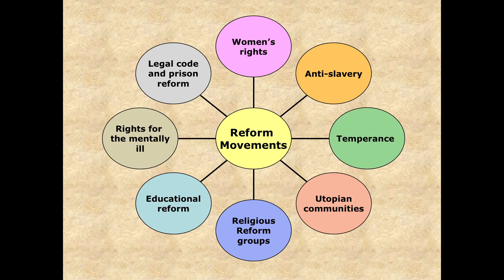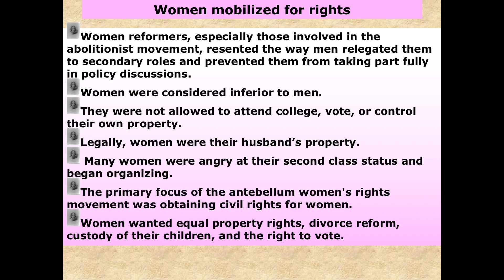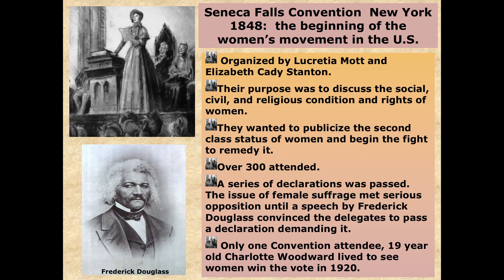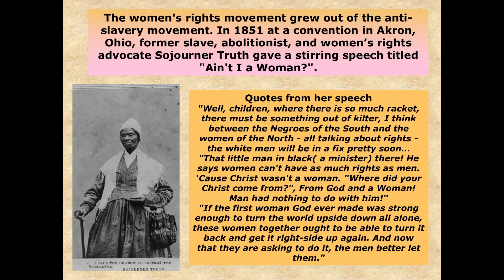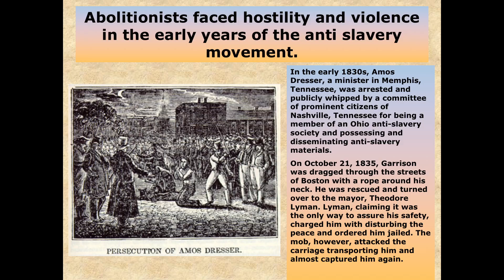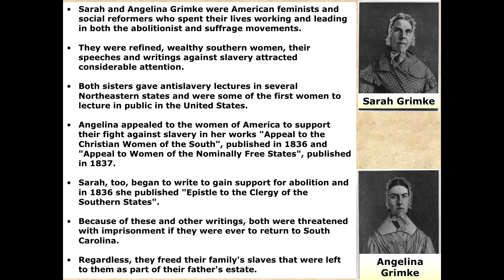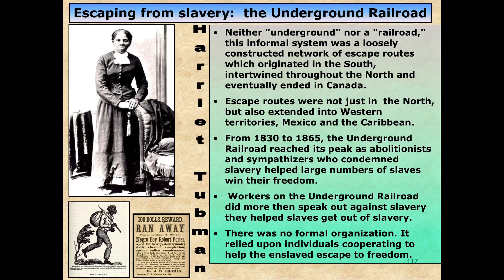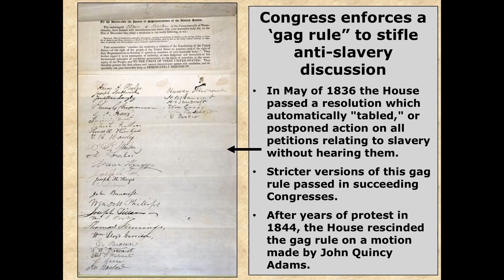APUSH In Depth Review for Period 4: Antebellum Reform Era (Part 2: Abolition and Women's Rights)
Talking about APUSH In Depth Review for Period 4:  Antebellum Reform Era (Part 2:  Abolition and Women's Rights) 10/13/2020

Topics include:  Women's Rights, Elizabeth Cady Stanton, Susan B. Anthony, Lucretia Mott, Sojourner Truth, suffrage, Seneca Falls, Declaration of Sentiments, Cult of Domesticity, Bloomers, American Colonization Society, William Lloyd Garrison, American Anti-Slavery Society, Abolition, slavery, Frederick Douglas, Harriet Tubman, Elijah Lovejoy, gag rule, John Quincy Adams, Nat Turner, David Walker, John C. Calhoun, "positive good" speech, secession, Causes of the Civil War